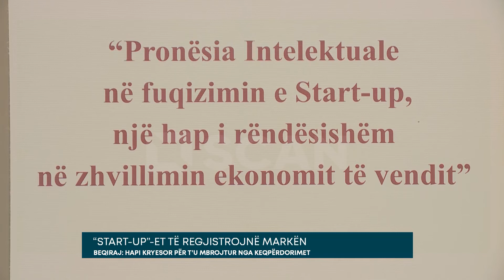“START UP”- ET TË REGJISTROJNË MARKËN